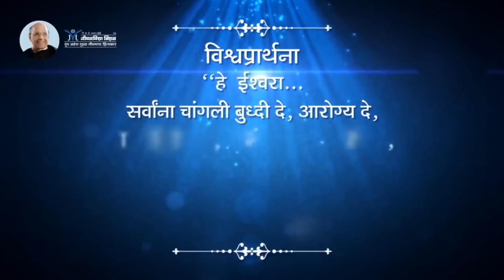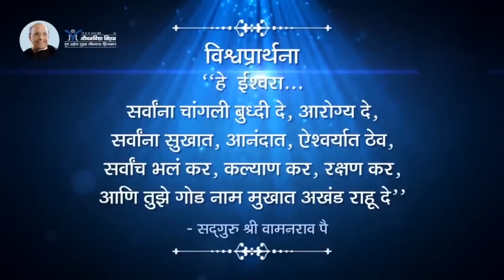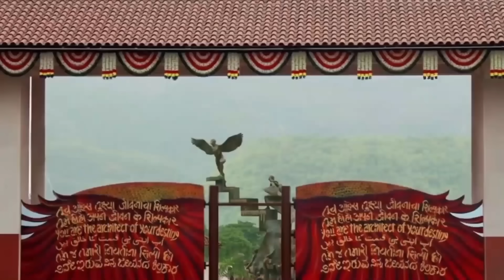Who can solve your life problems- Satguru Shri Wamanrao Pai | तुमच्या जीवनातील प्रश्न कोण सोडवू शकतं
तुमच्या जीवनातील प्रश्न कोण सोडवू शकतं?- Satguru Shri Wamanrao Pai | सद्गुरू श्री वामनराव पै | Amrutbol-1133